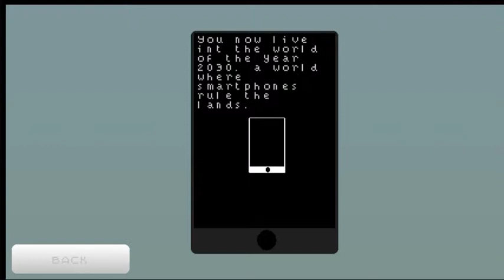Human A.I.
There's a fair bit of the game I never cover, but eh, I wasn't really getting into this one that much.

Join me as I try to express my personal freedom but get silenced by robots that are really bad at their jobs.

(Recorded 7/4/14)